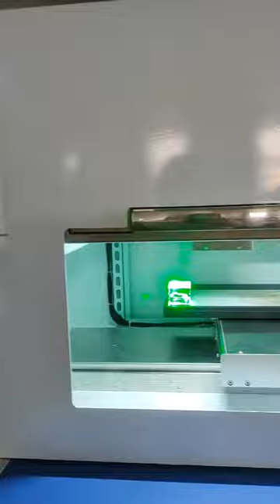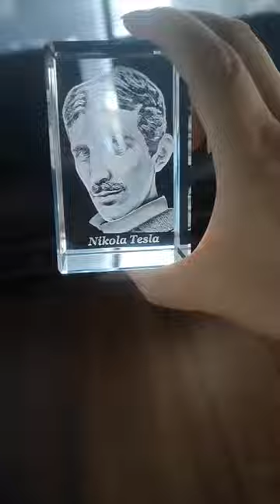3D crystal subsurface Laser Engraving Machine factory price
Crystal Internal Engraver / Glass Crystall 3D Internal Engraving Machine / 3D Laser Internal Engraver / laser machines manufactuer